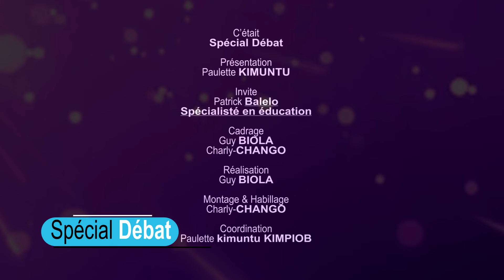Spécial débat avec Patrick Balelo . Thème :l éducation en Rdc